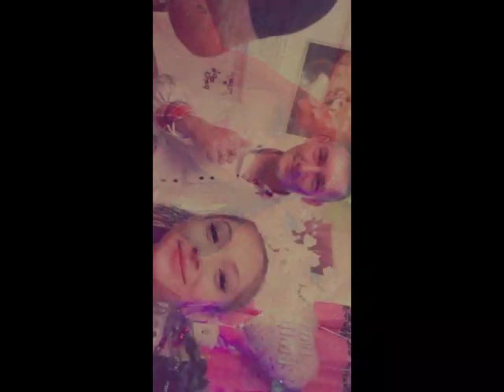Seres Krisztián 2021 Hűrem szultánájának kűldi férje tamás angliába és még küldik neki családja